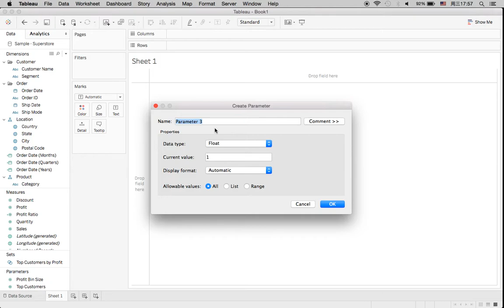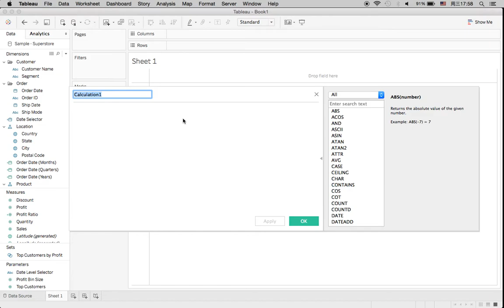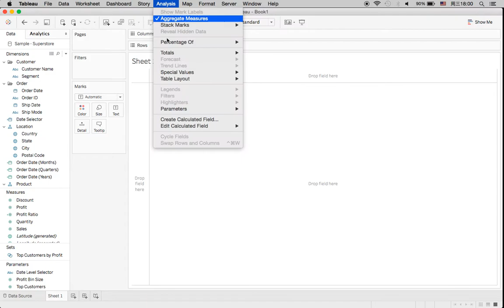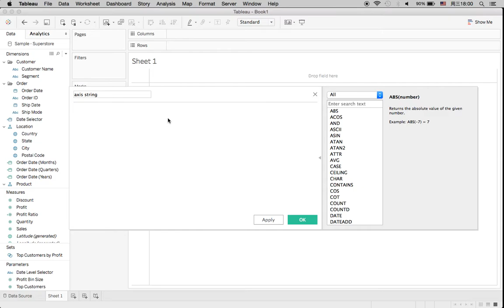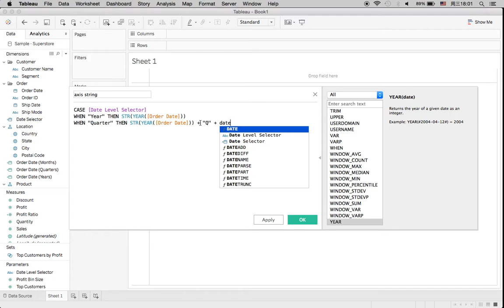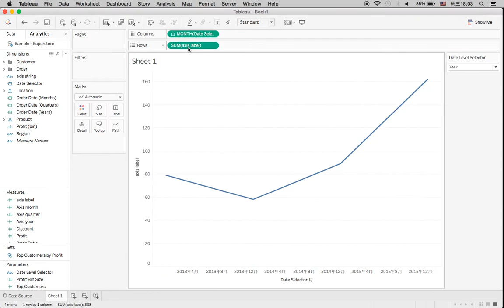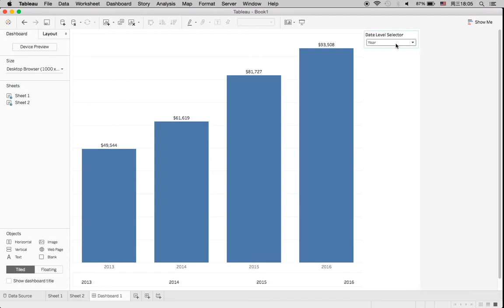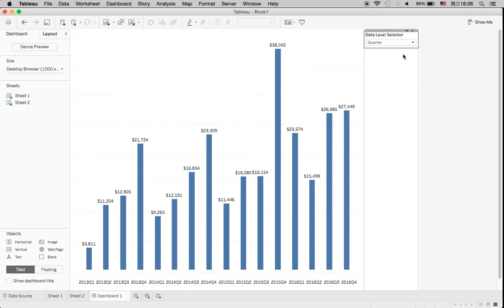Tableau Tutorial 27: How to Use Parameter to Change Date Level on an Independent Axis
This video is going to show how to use parameter to change date level on an independent axis, which is separated from the graph while the trend line is still preserved. The key point here is to create calculated field both in date format and text format. The process is a little complicated but it is worth for great use. Technique and idea credit to my colleague Jason!

I will respond and make a new video shortly for you. Your comments are greatly appreciated.